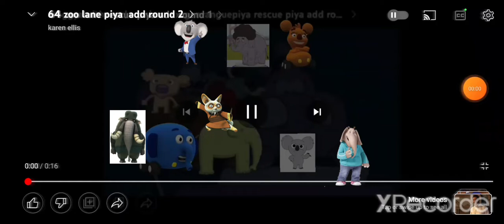64 zoo lane rescue piya add round 3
koala elephant